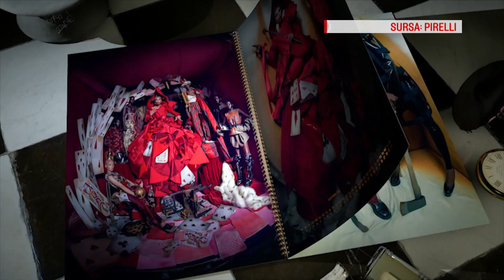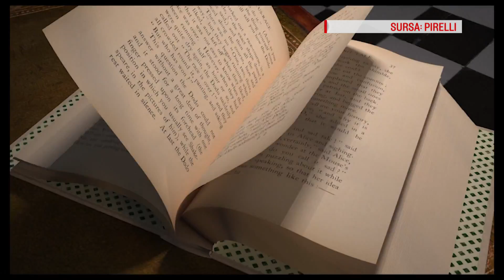esca pirelli 101118